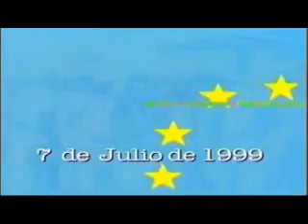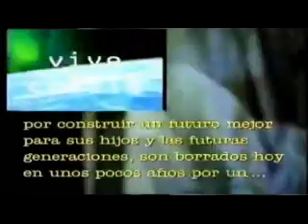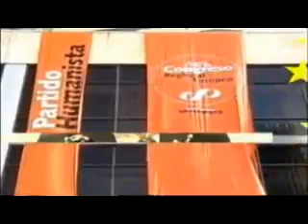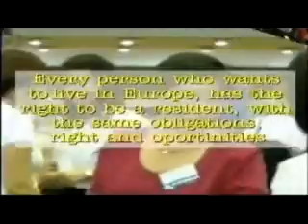Congreso Regional Europeo Madrid, España 7 de julio de 1999